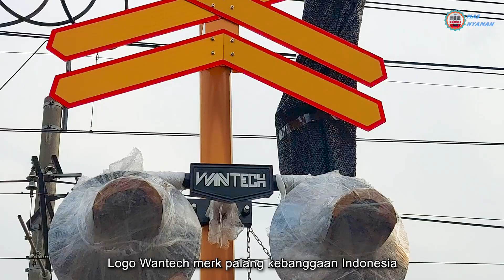MOTORIDE Melihat Palang Baru Wantech JPL 8B Lalu Kejar Kereta Api Eksekutif Raja Pantura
melihat palang kereta api baru lalu motoride mencari kereta api eksekutif elite di jalur timur.
kronologi video kali ini :
 01:25 - review palang baru
 04:23 - Motoride
 05:07 - Kereta Unik
 06:55 - Kereta Api Argo Sindoro
 07:10 - Argo Bromo Anggrek